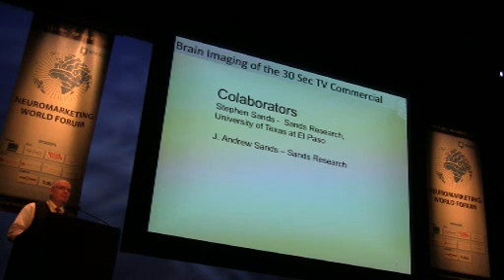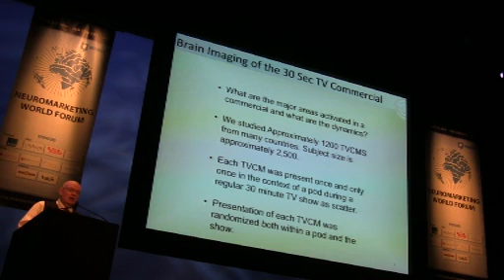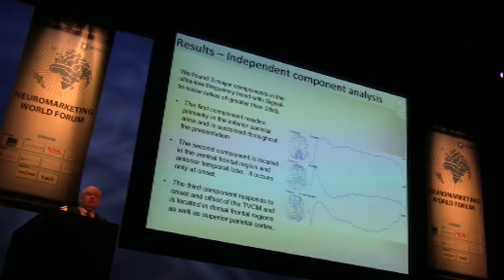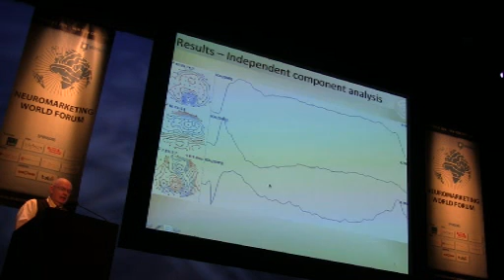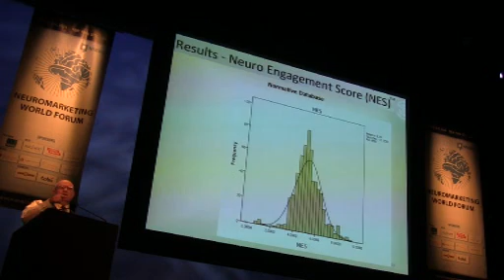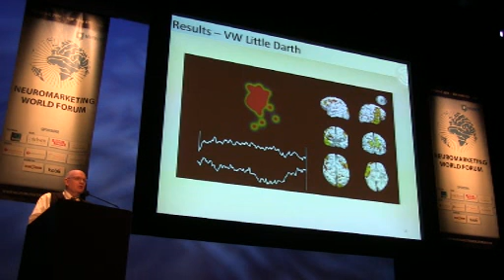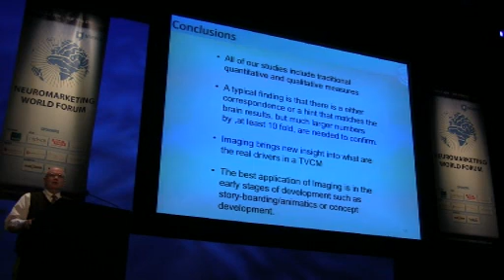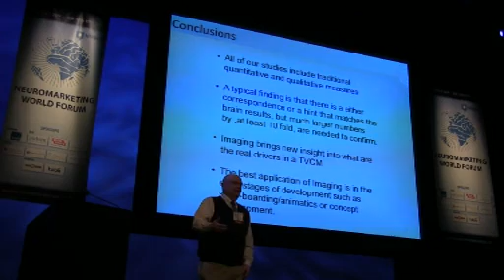Neuromarketing World Forum 2014: TV Ad Effectiveness redefined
Extract, speach by Stephen Sands from Sands Research